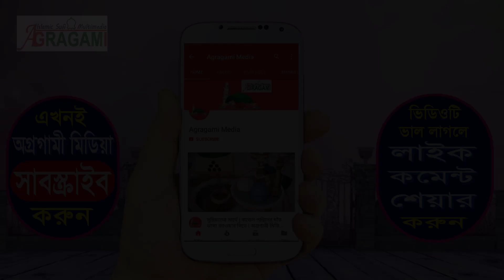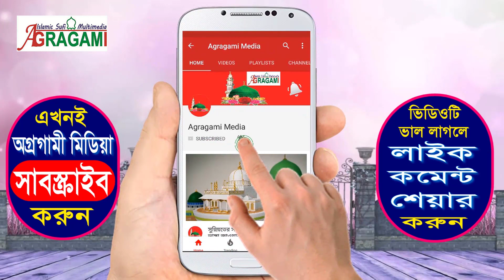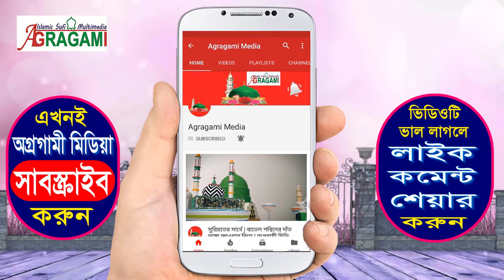✔✔✔ একজন মুমিন ব‌্যক্তি কতজনকে জান্নাতে নিতে পারবে জানেন কি | শাফাআতের ওয়াজ | হাইমচর ৫ম অংশ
ড. খাজা বাকীবিল্লাহ মিশকাত চৌধুরী
পীরজাদা পীরঃ  সাদরা দরবার শরীফ।

আলোচনা করছেন, বিশিষ্ট মিডিয়া ব্যক্তিত্ব, সাদরা দরবার শরীফের বড় শাহজাদা ড. খাজা বাকীবিল্লাহ মিশকাত চৌধুরী।
স্থানঃ ভিঙ্গুলিয়া ঢালী বাড়ী ঈদগাঁহ ময়দান, হাইমচর, চাঁদপুর।
তারিখঃ ৪ঠা জানুয়ারি ২০১৭

ভিডিওটি শেয়ার করে ইসলাম প্রচারে সাহায্য করুন।

ভিডিও সম্পর্কে আপনার মূল্যবান মন্তব্যটি কমেন্ট বক্সে করার অনুরোধ রইলো।

# Keywords #
Agragami Media
অগ্রগামী মিডিয়া
Agragami Multimedia
অগ্রগামী মাল্টিমিডিয়া